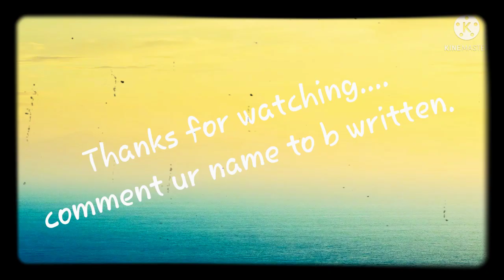my subscriber's name written in bubbly handwriting